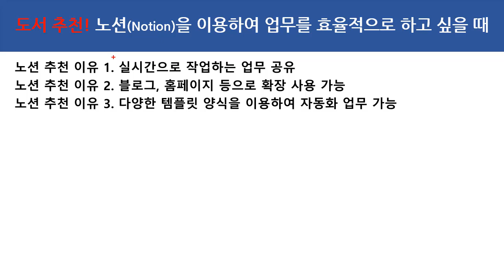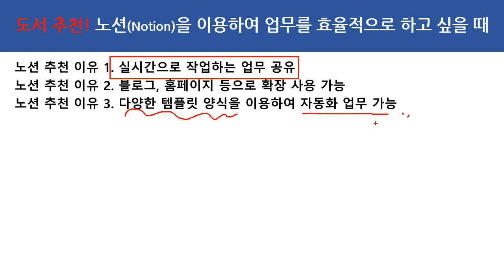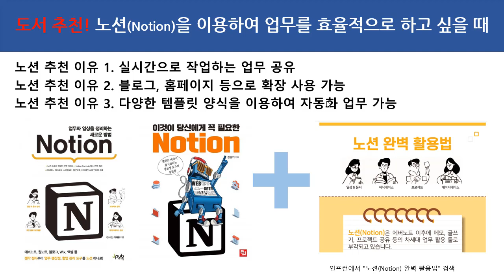도서 추천! 노션(Notion)을 이용하여 업무를 효율적으로 하고 싶을 때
보안프로젝트 에서 제공하는 IT활용 강의입니다. 강의 주제는 "도서 추천! 노션(Notion)을 이용하여 업무를 효율적으로 하고 싶을 때" 입니다.